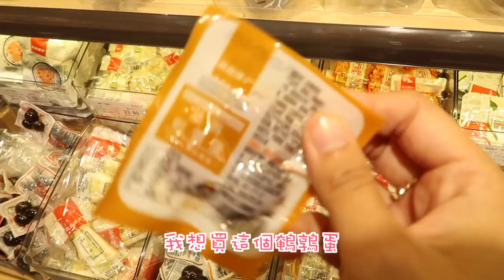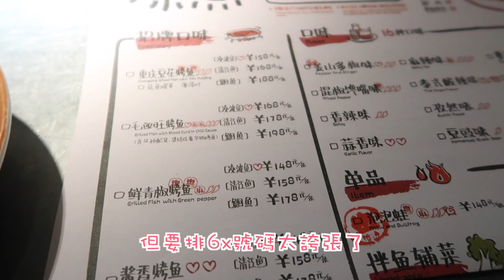✥Vlog✥ 大鄉里去深圳做吃貨一天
哈哈~當大家已經睇過晒呢D深圳食評嘅時候,
我終於去到喇!😂😂

我一直都要催自己喜茶係香港開業前做好回鄉卡,
仲唔俾我飲到你😂

雖然無咩驚喜野,
亦覺得D野食好食但不致於好到要排隊,
但都幾得意嘅,
同我十幾年前嘅北上好大分別(D野好貴😂)

❋ 膚質 - 沙漠暗沉敏感肌
❋ 身高 - 153cm
❋ 體重 - 44kg

♥ 今集內容提及:

海底撈(金光華店)
深圳市人民南路金光華廣場6-7層

探魚(金光華店)
羅湖區人民南路2028號金光華廣場L4樓017-021號

喜茶（金光华店）
罗湖区南湖街道人民南路金光华广场外露天区域圆形玻璃屋位置

奈雪の茶(金光华广场店)
人民南路2028號金光華廣場負1層B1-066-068鋪

良品铺子(连城新天地店)
地下空间连城新天地商業街C05號